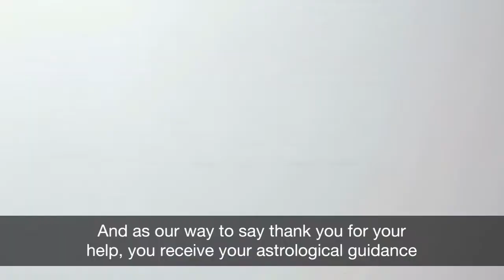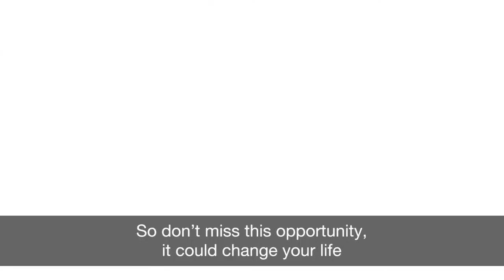Capricorn Gemini Compatibility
Looking for answers? Free astrological guidance just a click away